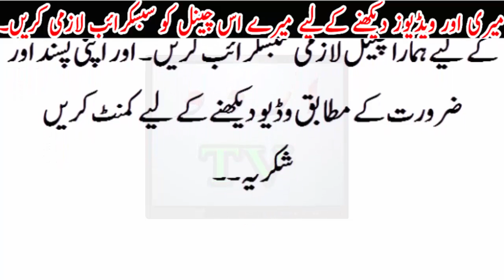Bro beat sis for not Hijjab.. How much Impotance of Hijjab..?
Bro beat sis for not Hijjab.. How much Impotance of Hijjab..?Urdu TV News seeks to enlighten its viewers with quality analysis from renowned journalists and anchors across Pakistan and the globe. Stemming away from the traditional news channel, Urdu TV News is a unique channel offering invigorating scrutiny, mentally stimulating analysis along with an acute focus on news reports.